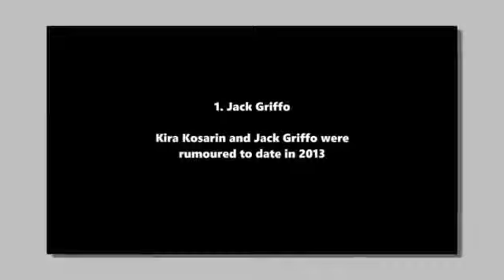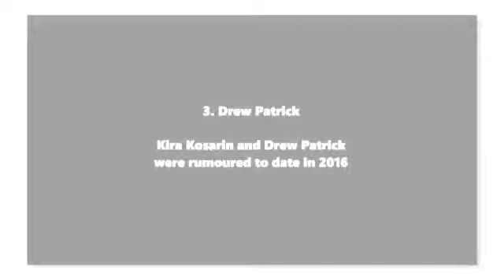Boys Kira Kosarin Has Dated List 2018